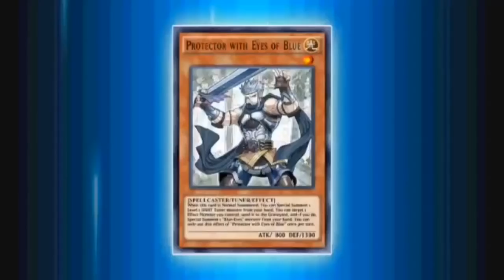UNLEASH EXTRATERRESTRIAL POWER WITH ALIENS [Yu-Gi-Oh! Duel Links]